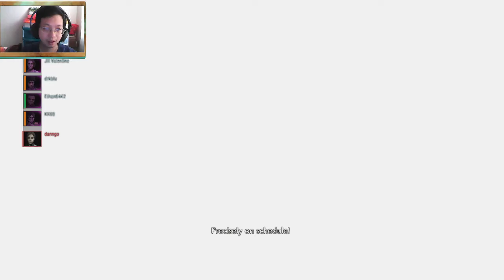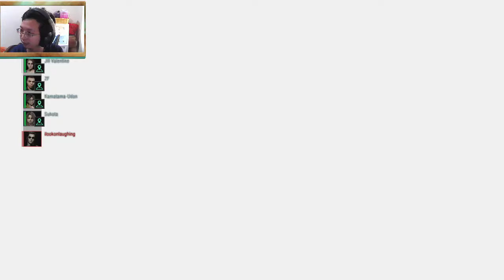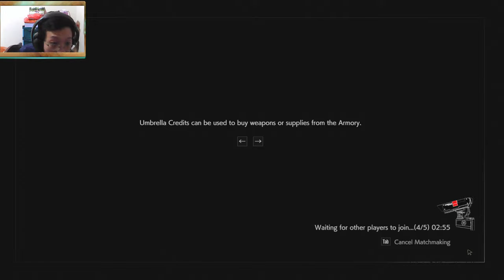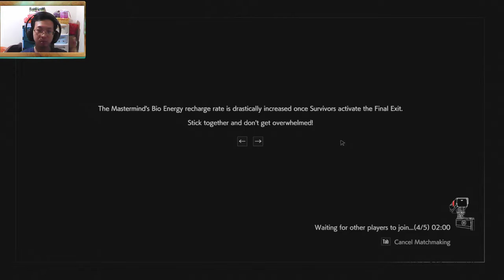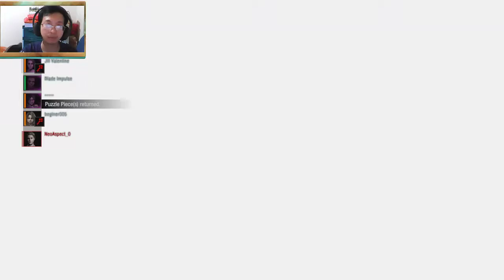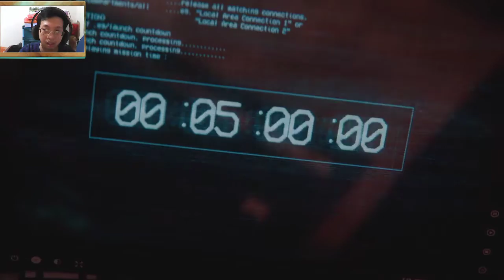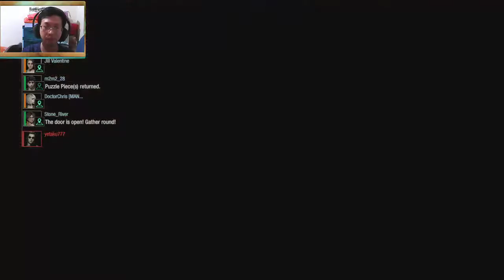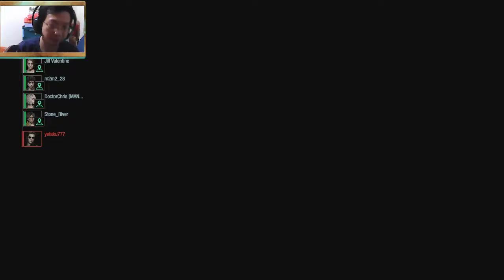Bae Becca is 100, now Ms.Valentine is hammering her way there too !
batshit crazy is real !